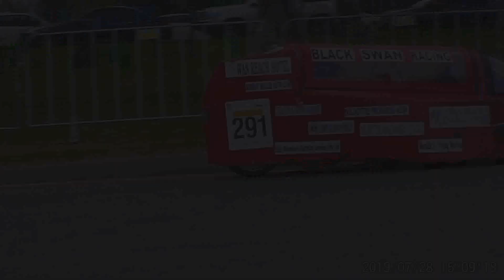2019 Adelaide Pedal Prix Black Swan Racing AHPVSS (Unofficial) Fast edit...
Audio - Reload (Featuring John Martin)
Video & Editing Claire Gregory & Cass Wiebrecht
28/07/2019